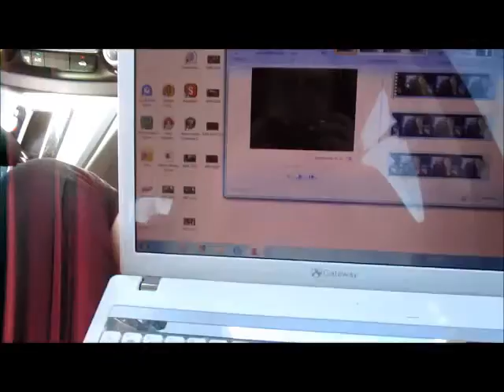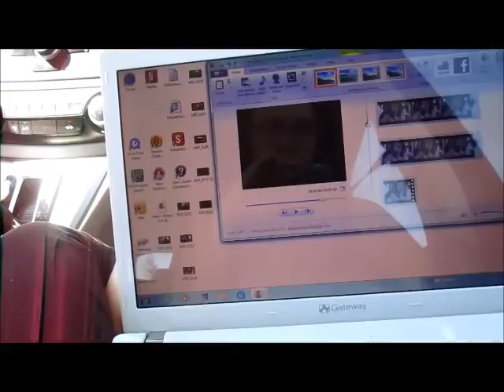Trying a New Coffee Shop! September 18th Vlog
On September 18th, I tried the pumpkin spice frappe & a pumpkin cheesecake bar from Starbucks for the first time! Then on September 20th, my momma and I try a new coffee shop for the first time in the town she lives in! They make their coffee with natural ingredients! Her and I also went shopping & grocery shopping!

Also, I know my thumbnails & some of my editing isn't the best in some of these vlogs it's because I don't have picmonkey (I think that 's what it's called & I don't have a MacBook so I can use iMovie or the other popular editing software!